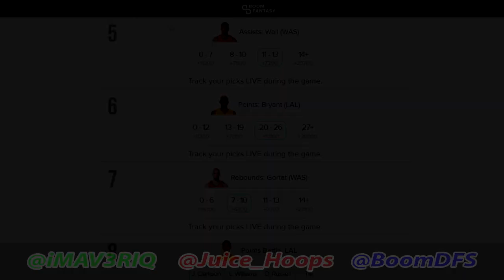DO IT FOR BOOM!! - NBA 2K16 MyPark Gameplay ft. Trent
NBA 2K16 MyPark Gameplay by @imav3riq

Go Follow My Live Stream:
Twitch.tv/imav3riq